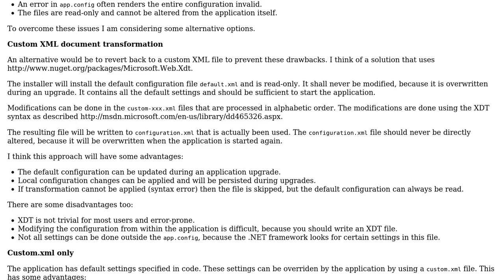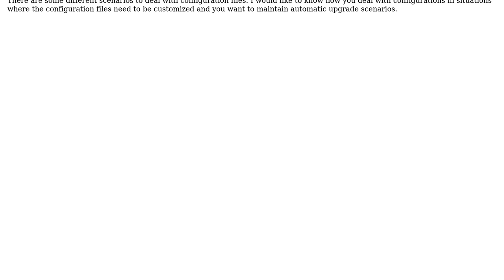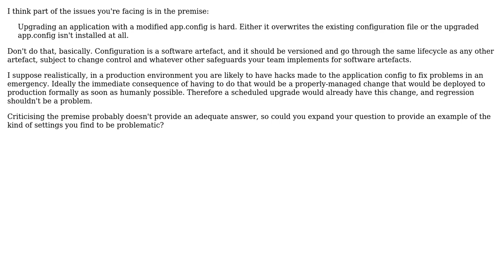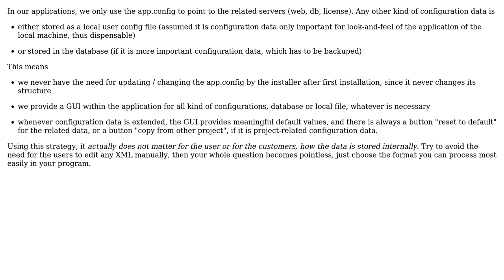Software Engineering: How to deal with Windows .NET configuration files? (3 Solutions!!)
Software Engineering: How to deal with Windows .NET configuration files?

With thanks & praise to God, and with thanks to the many people who have made this project possible! | Content (except music & images) licensed under CC BY-SA | Music | Images & others | With thanks to user Tom W user Ramon de Klein user jlee-tessik user Doc Brown and the Stack Exchange Network Trademarks are property of their respective owners. You are responsible for your own actions.